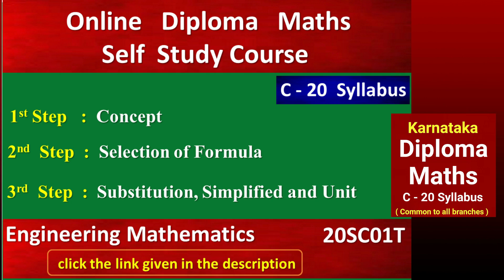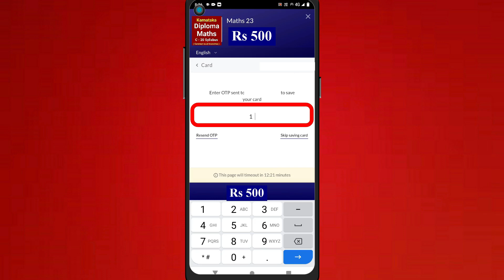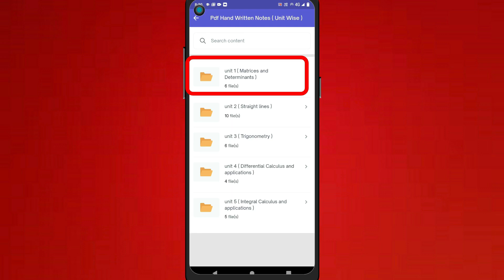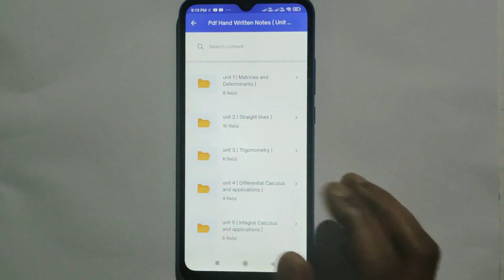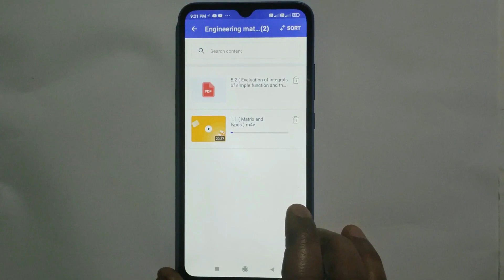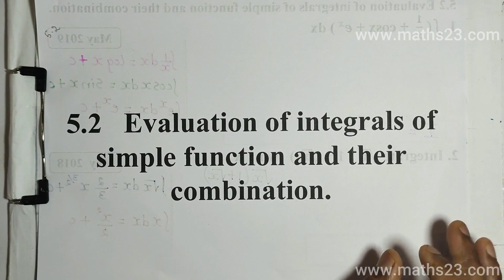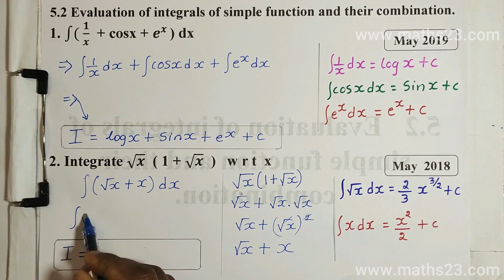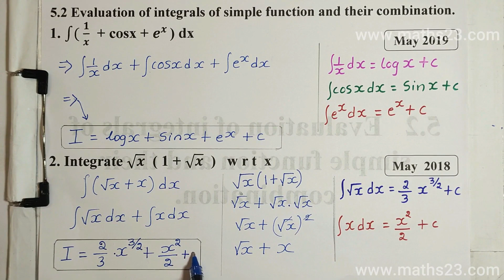how to get 80 out of 100 in diploma maths within 20 days | Engineering mathematics | C 20 Syllabus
Play Store (App Name ) : Maths Diploma

how to get 80 out of 100 in diploma maths within 20 days

UNIT  1   : Matrices and Determinants
UNIT  2   : Straight lines
UNIT  3   : Trigonometry
UNIT  4   : Differential Calculus and applications
UNIT  5   : Integral Calculus and applications

a. Syllabus
b. Recorded Videos ( Unit Wise )
e. Model Question Paper solved ( Recorded video and pdf  )

we solved previous year question papers ( unit wise )

and we solved overall 850 questions with answer.